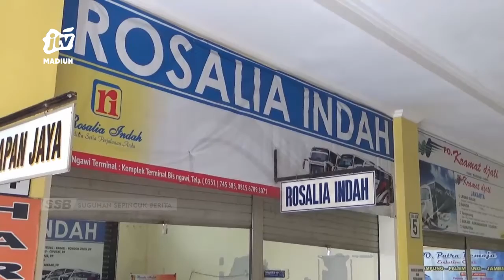NGAWI - Pemudik Mulai Ramai Cari Tiket Untuk Balik Lebaran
Kabupaten ngawi merupakan salah satu daerah tujuan mudik pada musim lebaran tahun 2022 ini. Bahkan untuk persiapan balik lebaran sejumlah pemudik mulai mempersiapkan mencari tiket dengan mendatangi sejumlah agen perjalan.